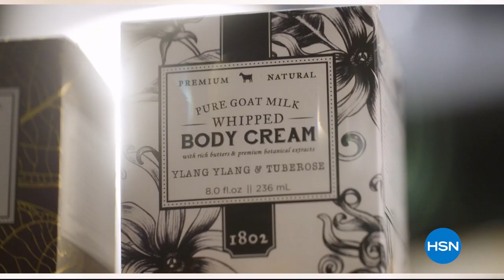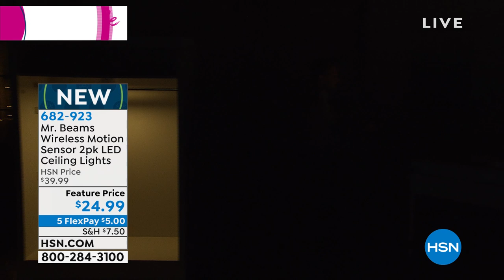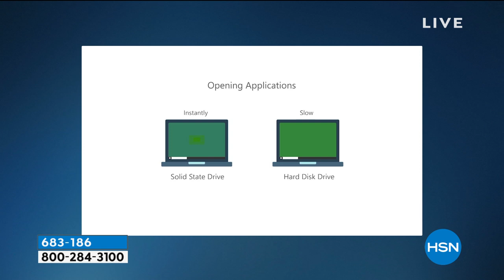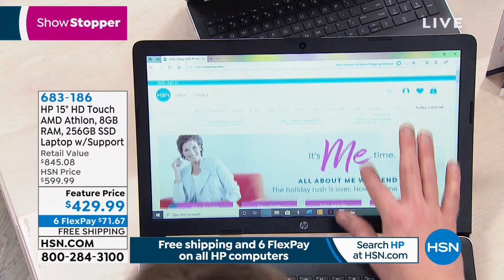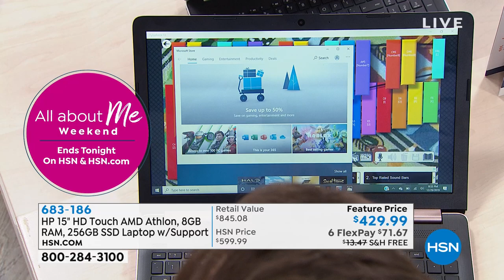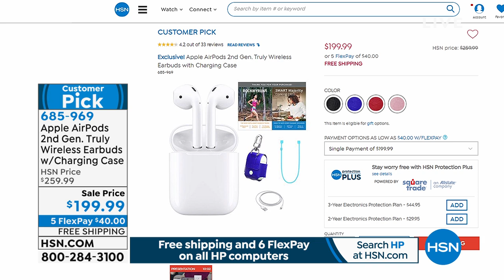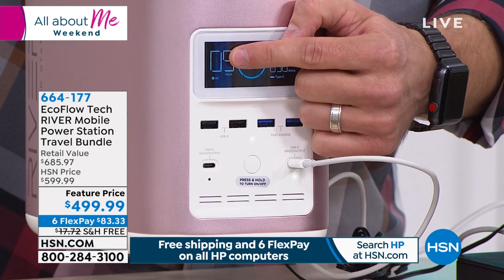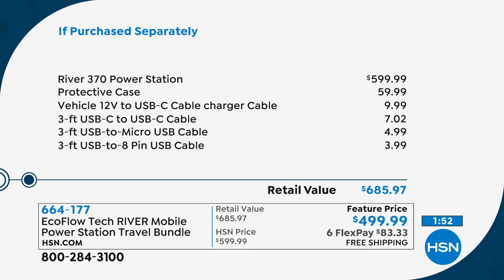HSN | HP Electronics 12.29.2019 - 06 PM